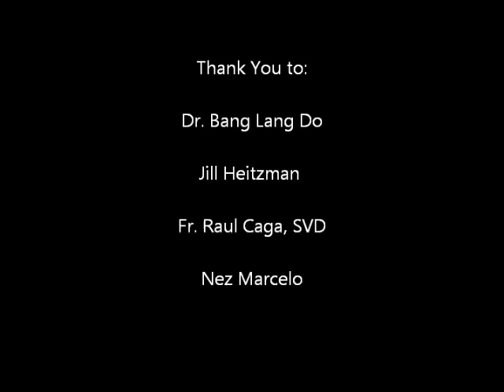SVD Spirituality Song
Fr. Raul Caga, SVD, joins the 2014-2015 Pre-Novitiate Class in presenting the SVD Spirituality Song. This performance took place on November 14, 2014 at Divine Word College, Epworth, Iowa